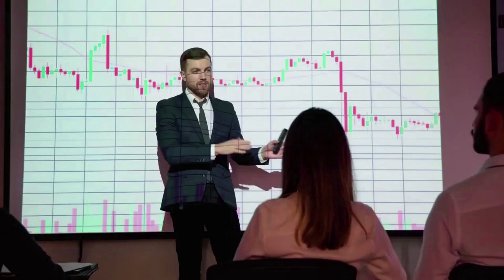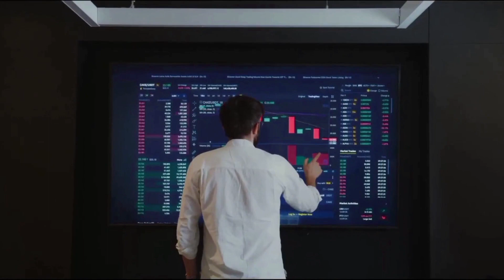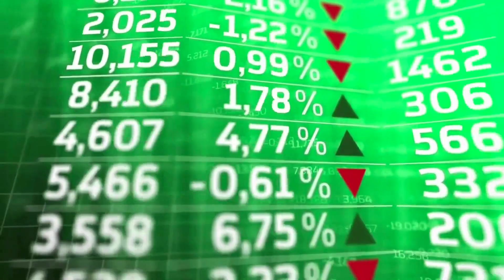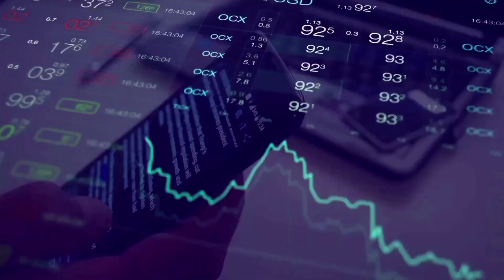MINA PROTOCOL WILL POSSIBLY X850 ONLY IF THIS HAPPENED - MINA PRICE PREDICTION & ANALYSES